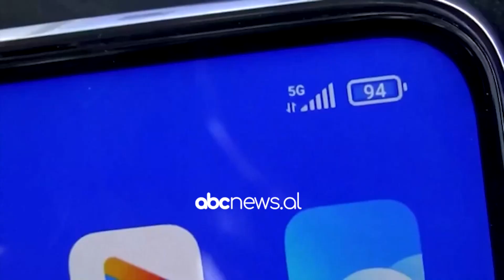Hapet gara për frekuencat e 5G/ AKEP nis procedurat për brezin e frekuencave 3400-3800 MHz